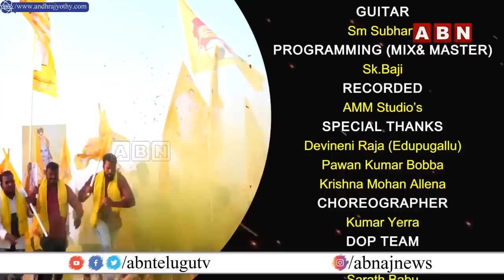టీడీపీ పై అదిరిపోయే పాట | TDP Latest Song Released By Mp Ram Mohan Naidu || ABN Telugu